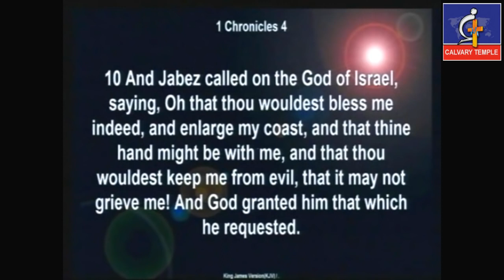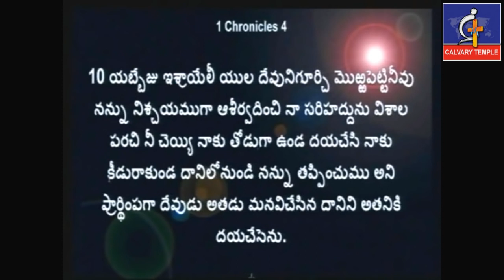జయపాల్ గారు @ కల్వరి టెంపుల్